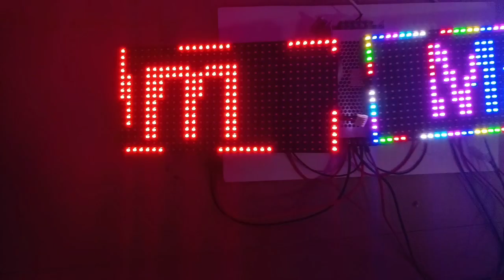P10 Modular(3535) Testing kaise Karen (RGB) and single color (Red) color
P10 Modular(3535) Testing kaise Karen (RGB) and single color (Red) color ‎@MatajiElectric2218

P10 Modular 3535 All color Available

P10 Modular 2525 All color

P10 Modular 2727 RGB

P10 Modular 3535  RGB

*Thank you for contacting Mataji Electric And Hardware Please let us know how we can help you Auto Reply*

*All Electric And Hardware Available*
*Dabholi Rd, shantikunj apartment shop number 1/2 Katargam, Surat, Gujarat 395004